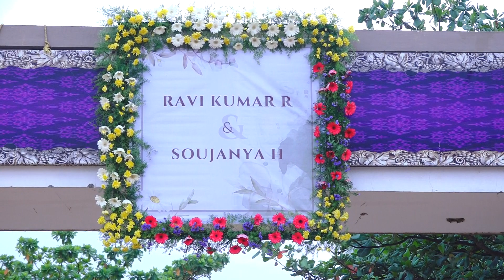Ravikumar + Soujanya - 05